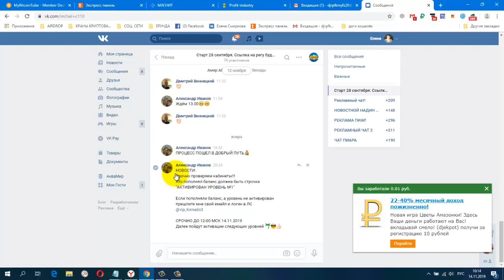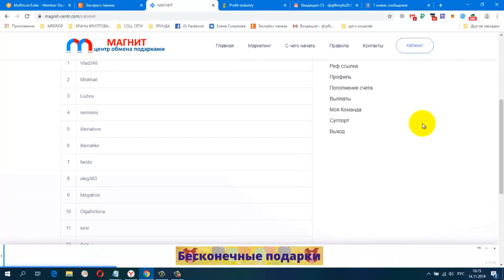Магнит Центр по обмену подарками, Срочно проверяем кабинеты, НОВОСТИ!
НОВОСТИ:
Срочно проверяем кабинеты!!!
Кто пополнял баланс должна быть строчка
"АКТИВИРОВАН УРОВЕНЬ №1"
Если пополняли баланс, а уровень не активирован
пришлите мне свой емайл и логин в ЛС
СРОЧНО ДО 12-00 МСК 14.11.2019
Далее пойдут активации следующих уровней